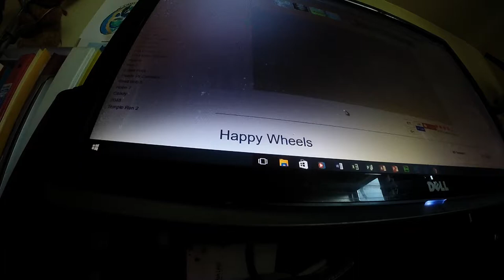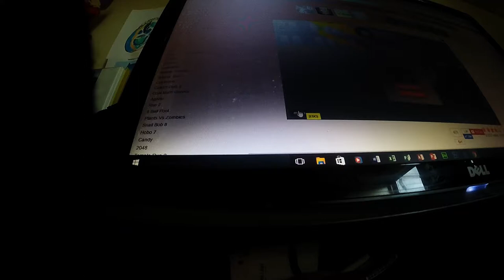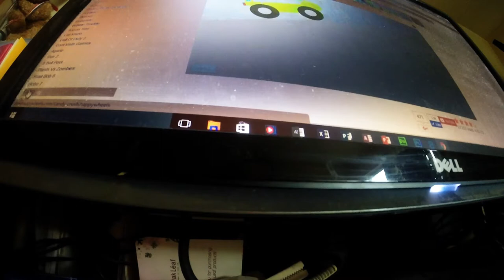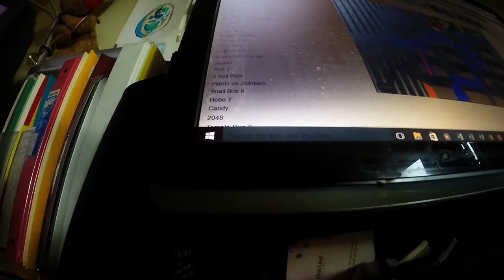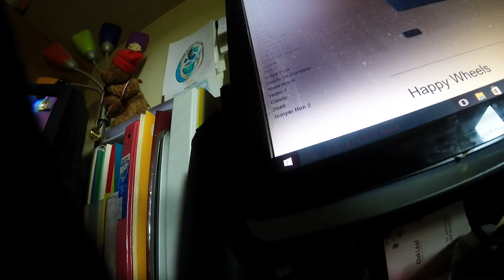9 10 16